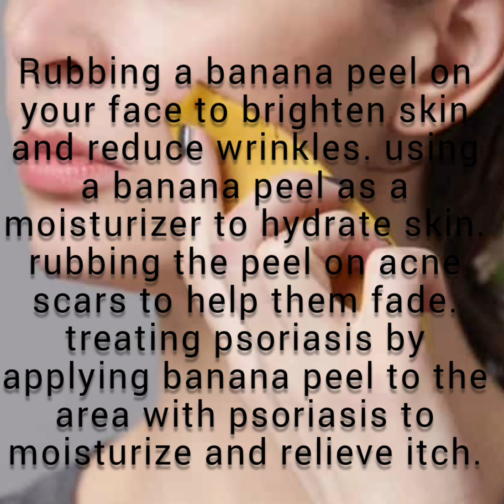Canarites Girl || Banana For Chhoti Chhoti Bhukh || Banana Peel For Skin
Hi Guys, I hope you guys are doing well and staying safe.
So in this video I will share with you how to use complete banana.
Eat banana when you hungry, its a super food, It will satiate your hunger.​Bananas are one of the best fruit sources of vitamin B6​ & C. Manganese in bananas is good for your skin.Potassium in bananas is good for your heart health and blood pressure.Bananas can aid digestion and help beat gastrointestinal issues.Bananas give you energy – minus the fats and cholesterol​.
Banana peels rubbed over the forehead and cheeks can help tighten the skin and give it a fresher, healthier look. Rub the inside of the banana peel on your face before bed and leave it overnight. Wash it off with warm water in the morning.